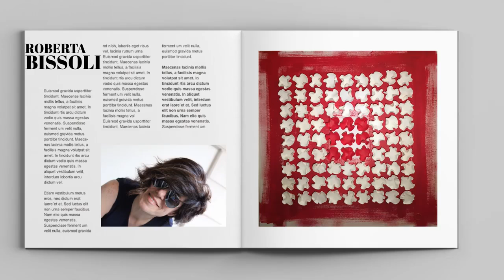Roberta Bissoli: La Video Recensione "Full Art Immersion"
Roberta Bissoli: La Video Recensione "Full Art Immersion", a cura del Critico d'arte Federico Caloi.